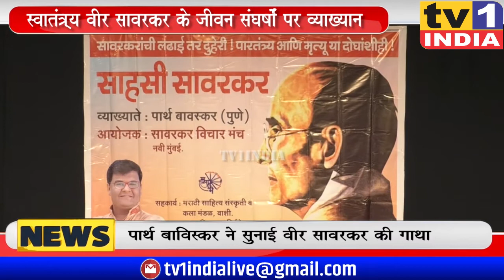Veer Sawarkar पर व्याख्यान ने भरा राष्ट्रभक्ति का रोमांच । इतिहास को उजागर करने पर जोर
VeerSawarkar पर व्याख्यान ने भरा राष्ट्रभक्ति का रोमांच । ParthBawaskar ने सुनाई साहस की गाथा
देश की आजादी के लिए असंख्य वीर सपूतों ने कुर्बानियां दी जिसके बाद भारत को स्वराज मिला. स्वाधीनता संग्राम के वीर नायकों में से एक थे विनायक दामोदर सावरकर यानी वीर सावरकर..उन्होंने स्वराज दिलाने के लिए अंग्रेंजों से लोहा लिया और तमाम यातनाएं सहने के बावजूद भारत की स्वाधीनता के लिए संघर्ष किया.